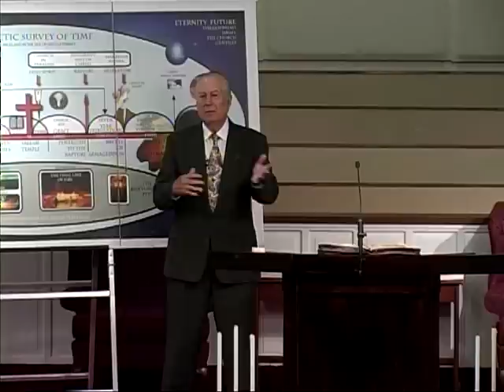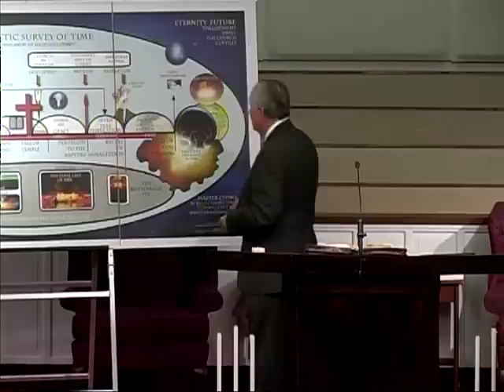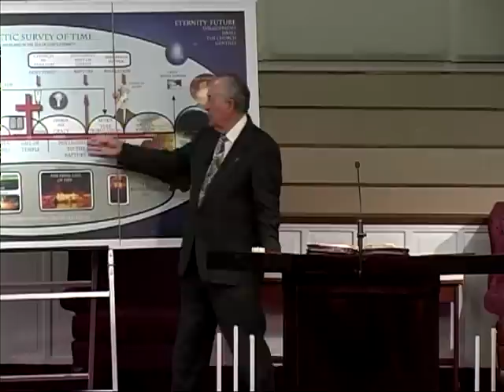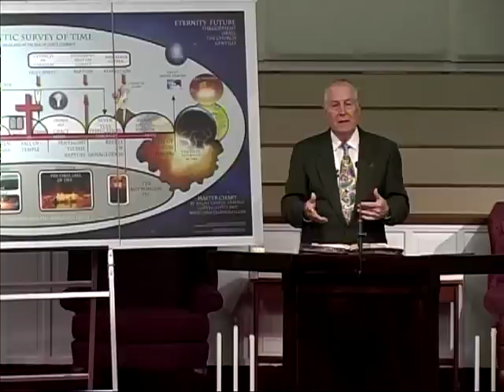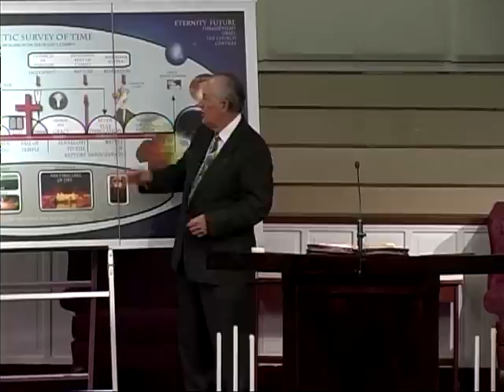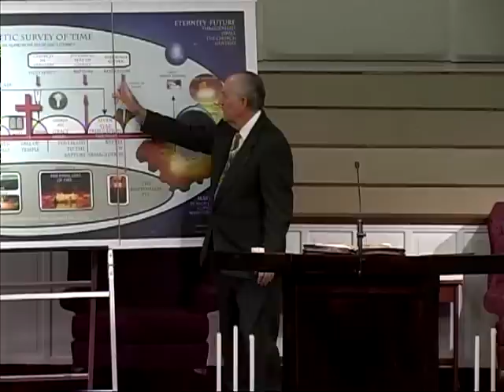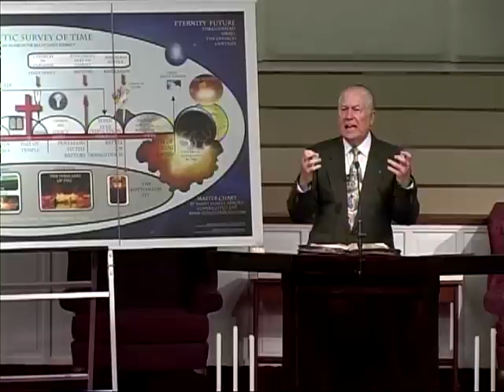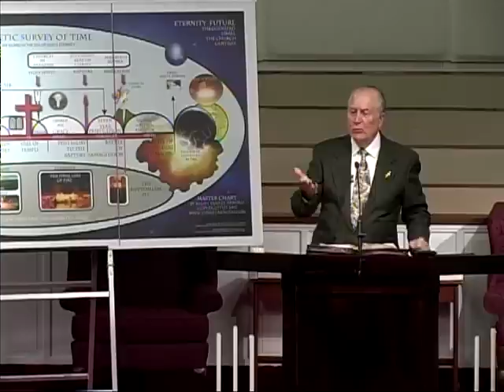A PROPHETIC VIEW OF MATTHEW (REPLACEMENT THEOLOGY DEBUNKED)